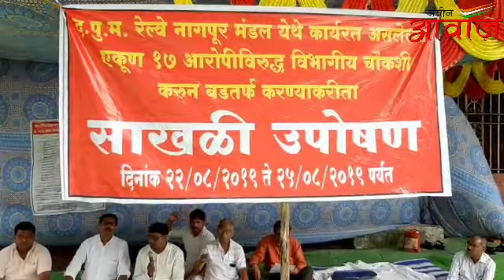"साखळी उपोषण के से भी नही हुआ कार्यवायी तो करना होगा रेल रोको आंदोलन" द म पु रेलवे नागपुर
12 करोड़ के घोटाले पर रेलवे मौन?
पार्ट 1 देखने के लिए क्लिक करे